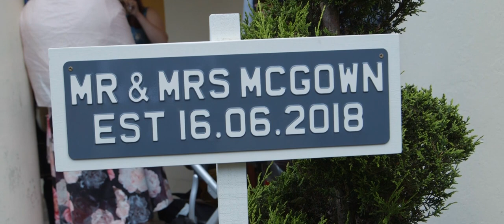Megan & Stuart’s Wedding Film | Storrs Hall | Windermere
Megan & Stuart’s Wedding Film | 16th June 2018 | Storrs Hall | Windermere, Lake District

BrainBlink Productions, located in the mesmerizing Lake District, is a video production company that specialises in cinematic wedding videography and compelling corporate films.

Venue: Storrs Hall
Dress: Fellside Brides Kendal
Flowers: POSH Flowers Ltd
Hair: Zara Anne Rigg
Make Up: Kay Booth Freelance Makeup Artist MUA
Ceremony/Wedding Breakfast Musicans: String Infusion
Evening Reception Band: A-Side Soul
Photography: Lorraine Oates Photography
Boat: Windermere Lake Cruises